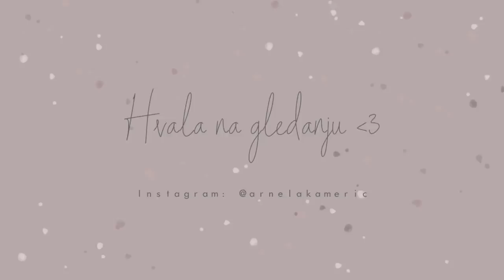Najveći PRIMARK i H&M try on HAUL na kanalu!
Proizvodi:

Primark crni šorc (6 eura)
Primark plavi šorc (6 eura)
Primark hlače (10 eura)
Primark roza košulja (18 eura)
Primark Disney majica (10 eura)
Primark eko cottom majica (2 eura)
Primark pidžama (6 eura)
Primark potkošulja (2.30 eura)
Primark hlače za plažu (10 eura)
Primark ofingeri (2.8 eura)
Primark crni kupaći gornji dio (6 eura)
Primark crni kupaći donji dio (4 eura)
Primark plavi kupaći donji dio (6 eura)

xoxo, ArnelaKameric 💋